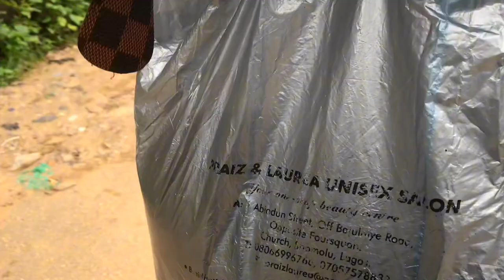Picking up a client’s wig for revamp/ Strolling/ Fuel